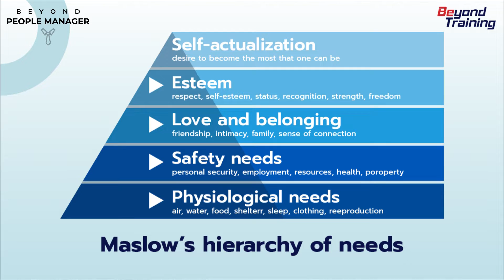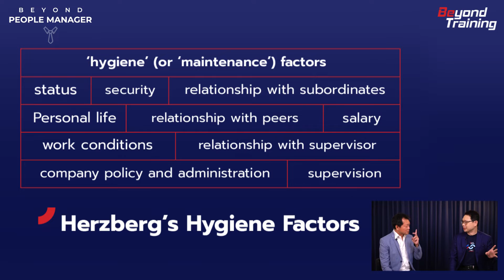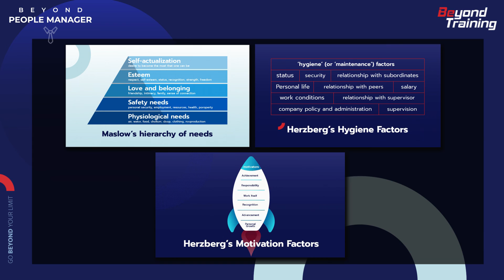3 โมเดล สร้างความสุขและไฟให้พนักงาน! ลูกทีมให้ใจ ไม่เช้าชามเย็นชาม! l Beyond People EP.14 SS.2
Manager มือใหม่ อยากทำให้ลูกน้องเต็มที่กับงาน มีไฟ อยากบรรลุเป้าหมายให้สำเร็จ ต้องสร้างทั้งบรรยากาศและความไว้วางใจ รวมทั้งการดูแลเอาใจใส่พวกเขาด้วย คลิปนี้มี 3 ทฤษฎีที่ Manager มือใหม่ห้ามพลาด! หากอยากเห็นลูกน้องสู้งาน!

รายการ Beyond People Manager
รูปแบบการเสวนาที่จะพาคนทำงานพบกับวิธีการพัฒนาตนเอง พัฒนาองค์กรสู่ความสำเร็จโดย อาจารย์บี (ภ.ก.คงเกียรติ ฉัตรหิรัญทรัพย์) CEO Beyond Training พิธีกรตัวจริง และ คุณวสันต์ สินพิทักษ์สกุล แขกรับเชิญผู้คร่ำหวอดในวงการ HR บริษัทยักษ์ใหญ่ชั้นนำ